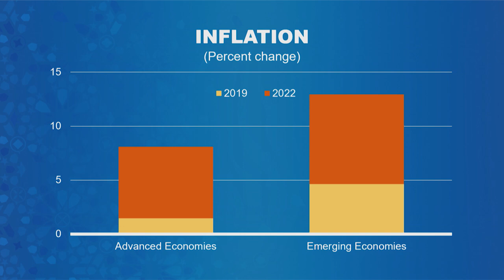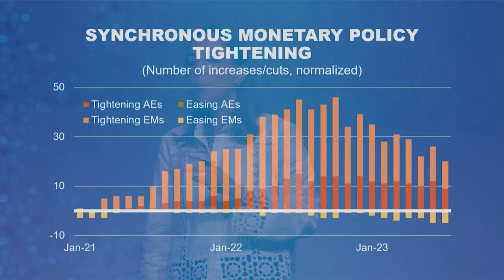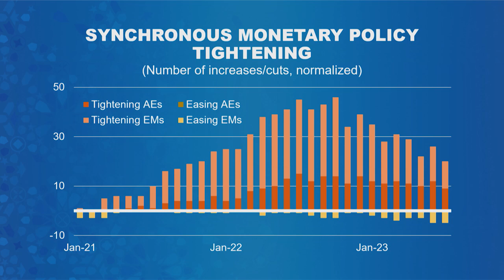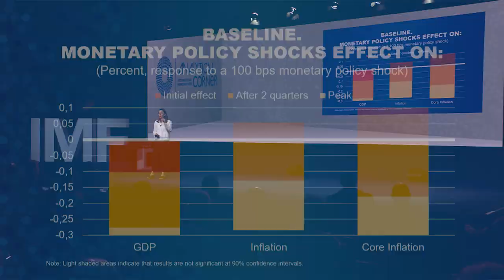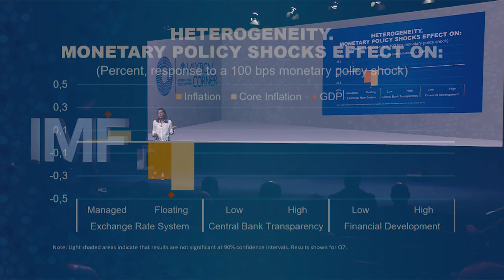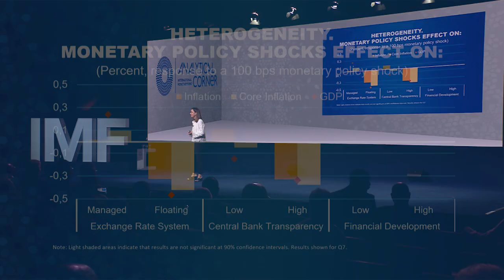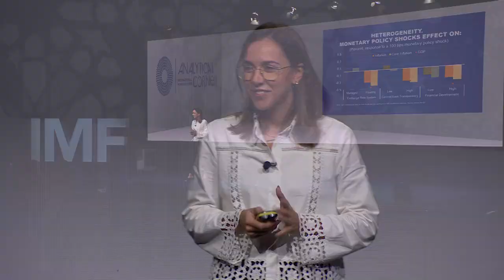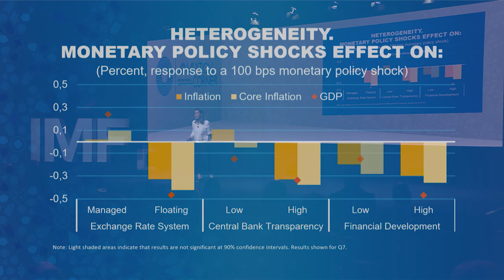Battling Inflation: How Monetary Policy Can Make a Difference | Analytical Corner October 2023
Amidst post-pandemic price hikes, central banks worldwide tightened monetary policy. Using a novel measure across diverse economies, we highlight the necessity of central bank proactive action and structural reforms to tackle inflation effectively.

Speaker: Julia Estefania, Asia and Pacific Department, IMF